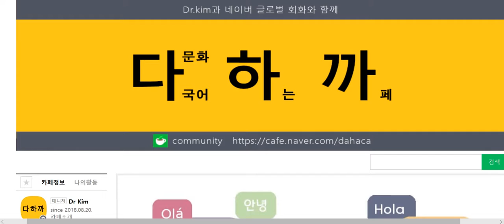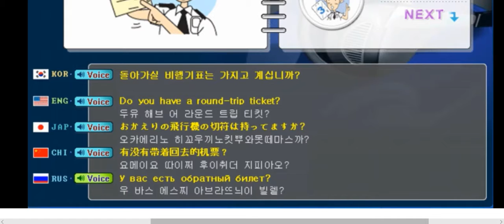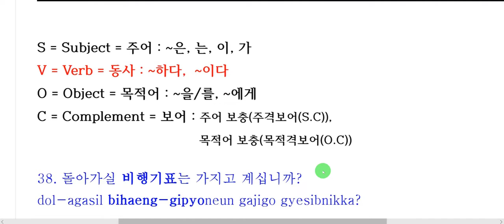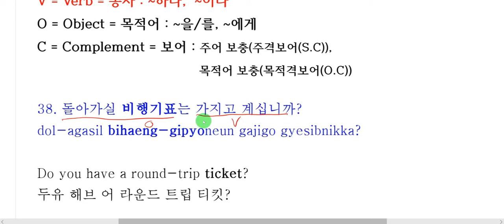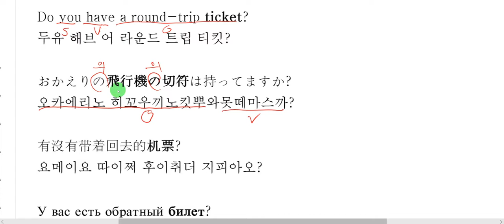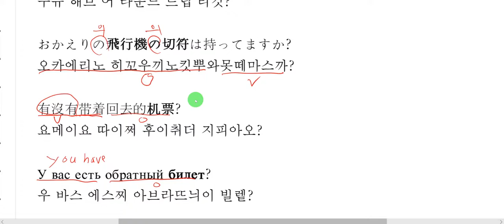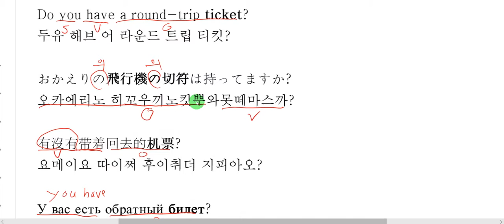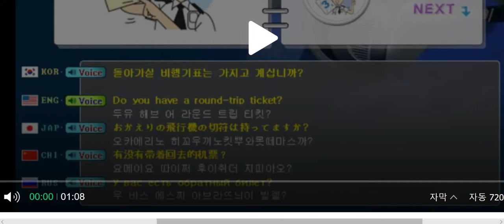200 phrase Video of Global Dialogue-4. In an Airport-38.Do you have a round-trip ticket?-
글로벌 회화 200구문 동영상-한(KO)-영(EN)-일(JA)-중(CH)-러(RU)-4.공항에서-38. 돌아가실 비행기표는 가지고 계십니까?-다국어(Multilingual) 하는 까페(Cafe):문법설명(Grammar Explanation)

What we're going to learn today is -4. In an Airport-Do you have a round-trip ticket?

오늘 배울 내용은-4.공항에서-38. 돌아가실 비행기표는 가지고 계십니까?